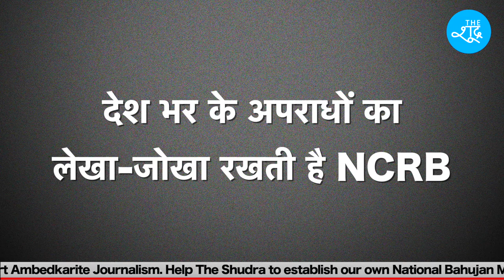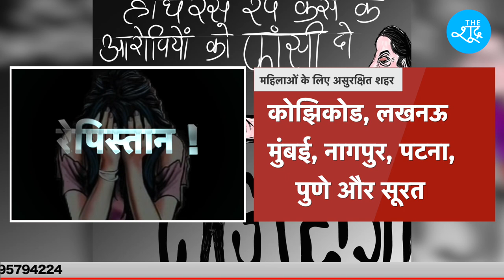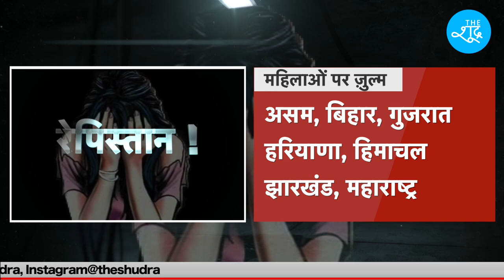भारत में महिलाओं के खिलाफ कुल कितने अपराध होते हैं? Tarun Kumar के साथ जानिए चौंकाने वाले आंकड़े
महिलाओं के खिलाफ अपराधों ने भारत के कुछ शहरों को महिलाओं के लिए बेहद असुरक्षित बना दिया है। भारत में महिलाओं के खिलाफ कुल कितने अपराध होते हैं? Tarun Kumar के साथ जानिए NCRB के चौंकाने वाले आंकड़े

Beneficiary Name: The Shudra
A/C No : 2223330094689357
IFSC: RATN0VAAPIS